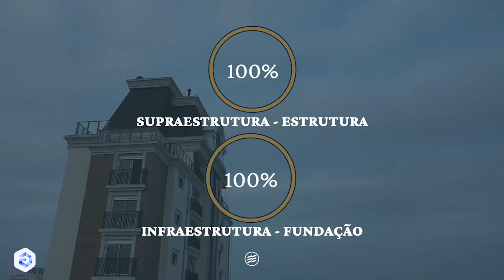Estágio da Obra☀️ - Widsor Village - Mês de Setembro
Widsor Village

Uma releitura atual e atemporal do estilo arquitetônico britânico adaptado à cara de Balneário Camboriú. Linhas harmônicas em uma fachada única na cidade, a menos de 300 metros da praia. Sua vida merece este lugar encantador.

Widsor Village

3 vagas de garagem
4 suítes
Área de serviço
Cozinha
Lavabo
Living integrado
Sacada com churrasqueira a carvão